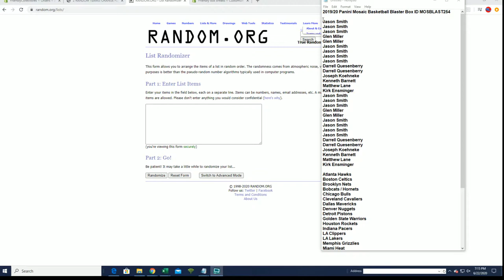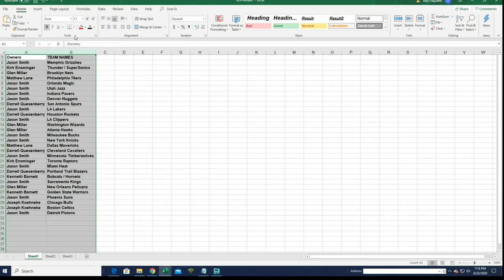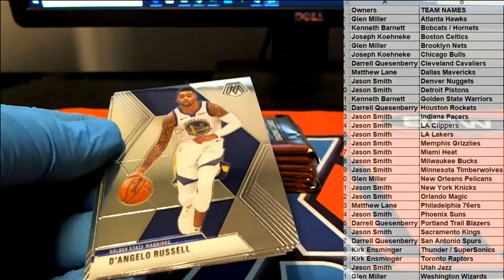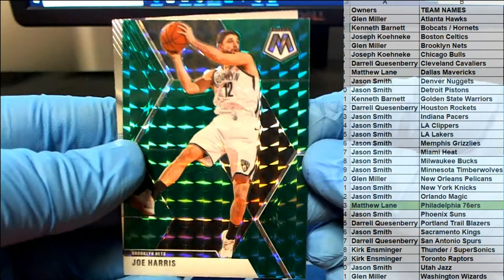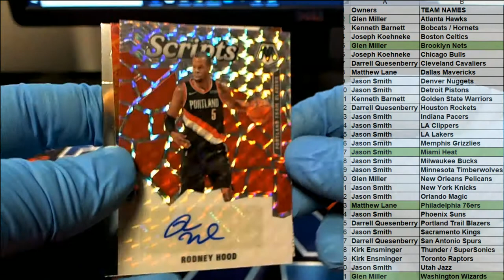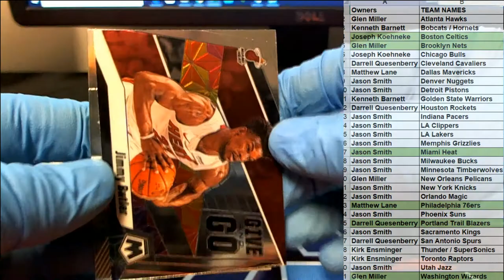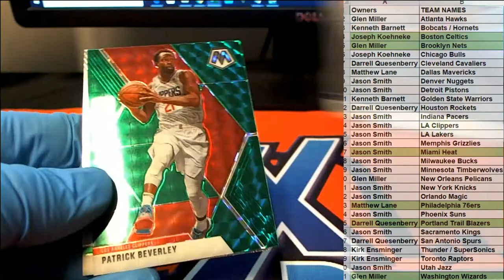201920 Panini Mosaic Basketball Blaster Box ID MOSBLAST254